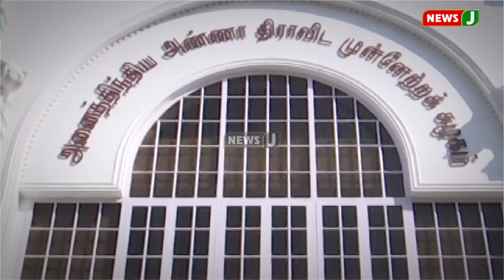திமுக ஆட்சியில் கடத்தல் வழக்குகள் 2 மடங்காக அதிகரிப்பு ! | NewsJ